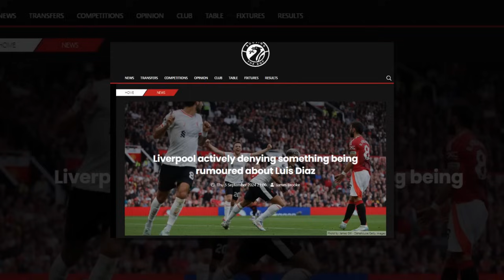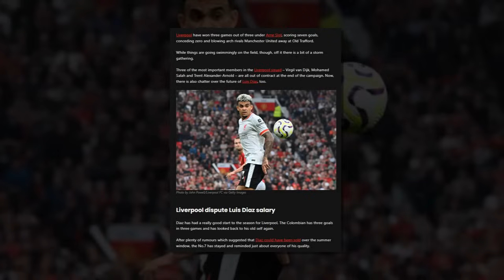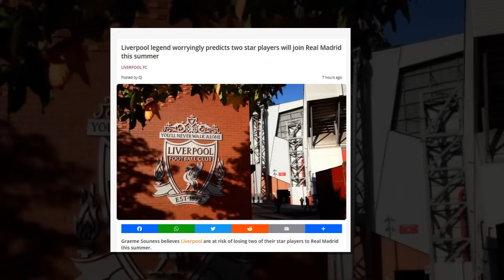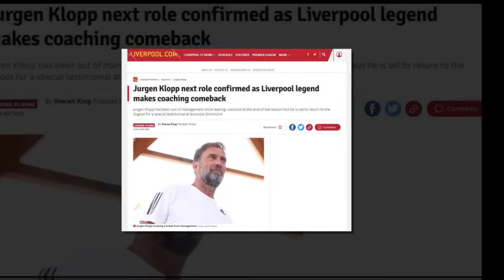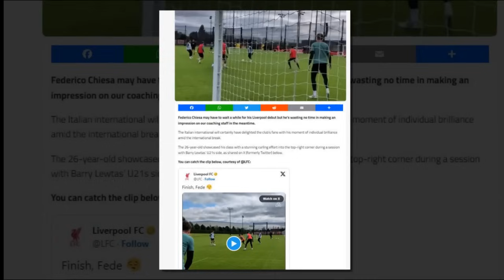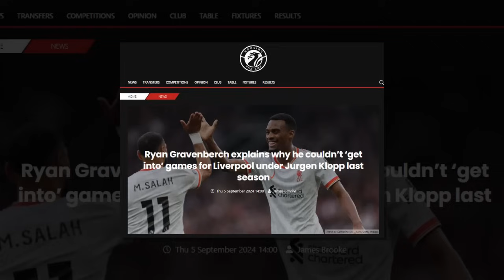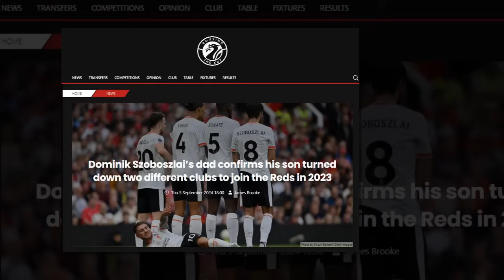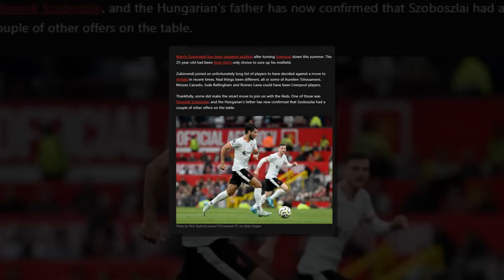ดิอาซ อาจไม่ได้รับการต่อสัญญาและต้องอยู่กับค่าเหนื่อยเดิม/เชื่อจะเสียทั้งเทรนด์และฟานไดจ์ค ให้มาดริด